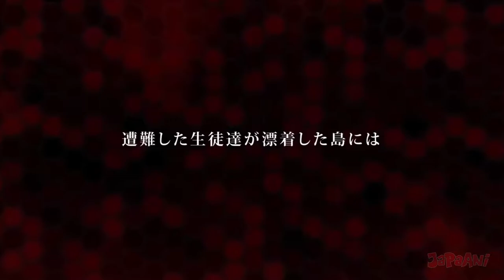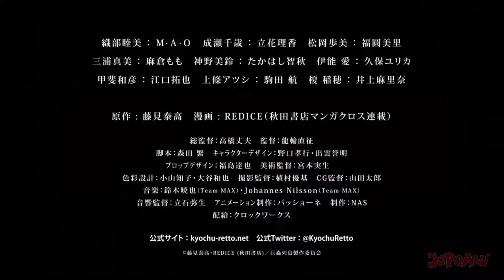Upcoming Anime Movie Trailers Jan 2020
Geoje Islands: The Island of Giant Insects
                                                        Coming Jan. 10, 2020

Made In Abyss: Deep Soul of Dawn
                                                       Coming Jan.  2020